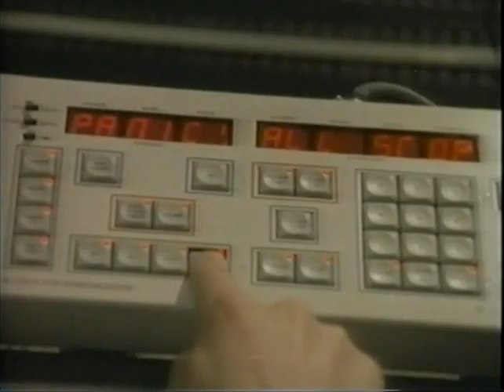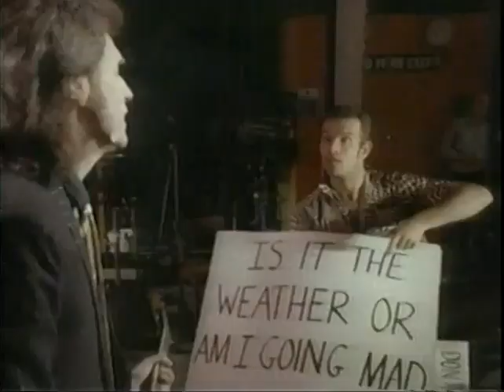The Kinks - State Of Confusion - 1983